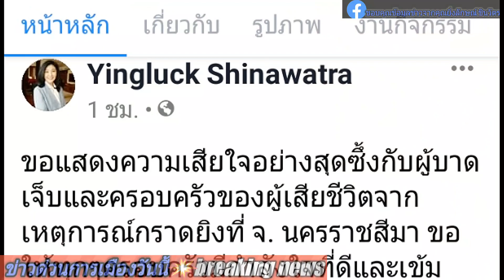"ยิ่งลักษณ์" แสดงความเสียใจ ต่อผู้สูญเสียจากเหตุการณ์ที่นครราชสีมา.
น.ส.ยิ่งลักษณ์ ชินวัตร อดีตนายกรัฐมนตรี ได้โพสต์ Facebook ส่วนตัว แสดงความเสียใจกรณี จ่าคลั่งกราดยิงประชาชนเสียชีวิตและบาดเจ็บจำนวนมาก คุณยิ่งลักษณ์ กล่าวอะไรบ้าง ไปรับฟังกันครับ ถ้าชอบฝากกดLike  กดแชร์ และกดติดตามไว้เป็นกำลังใจด้วยนะครับ กดกระดิ่งเพื่อแจ้งเตือนข่าวใหม่ๆจากเรา ขอบคุณครับ😊❤🙏